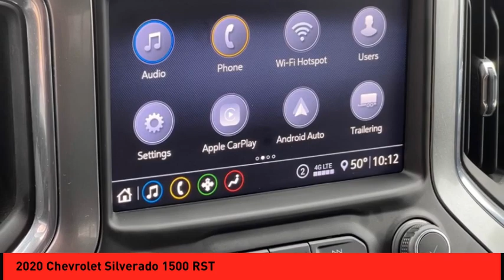2020 Chevrolet Silverado 1500 St. Peters MO 52661-3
2020 Chevrolet Silverado 1500 RST

This vehicle is a 2020 Chevrolet Silverado 1500 RST Crew Cab 4x4, with a fuel injected 8 cylinder 5.3 liter engine. It has a gray exterior and it has driven 47,593 miles. This car offers reliable performance and superior safety ratings, earning 4 out of 5 stars in crash tests. With its powerful capabilities and stylish design, this car is sure to turn heads wherever it goes.